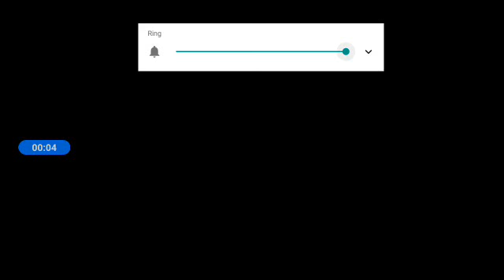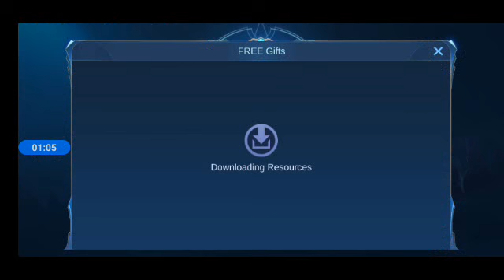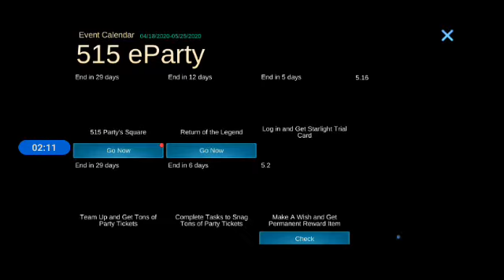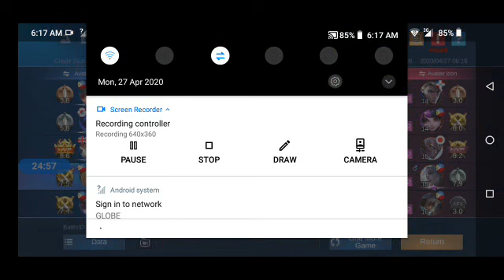Layla: MLBB 27 APR 2020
Blackview A60